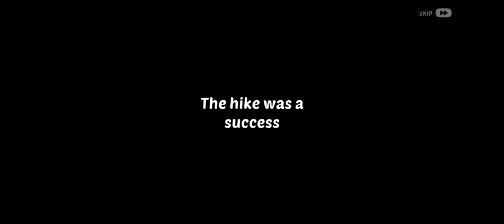Homescbis Playrix Level 2DAY 9⛺👀🔥😀#/*/🏠🏡